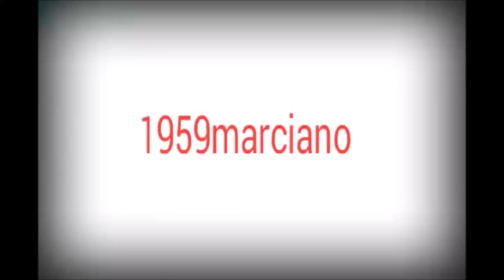Xayacatlán. Jaripeo 2022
Xayacatlán de Bravo Pue. El jaripeo ranchero en esta comunidad es algo muy tradicional, se realiza en las fiestas más importantes y siempre es gratuito. Buenas música, buenos toros y buenos jinetes hacen de de esto un gran evento y claro la presencia y participación de los asistentes.